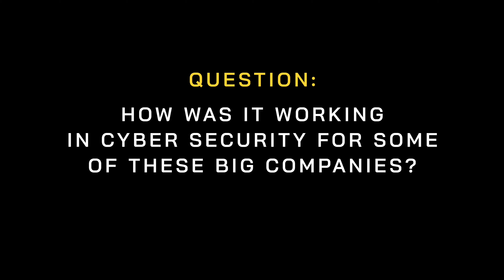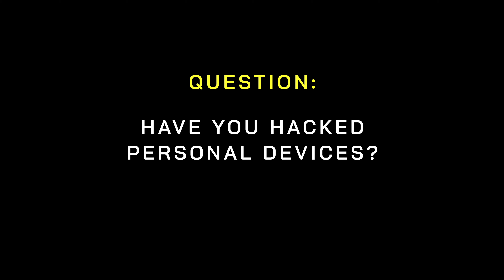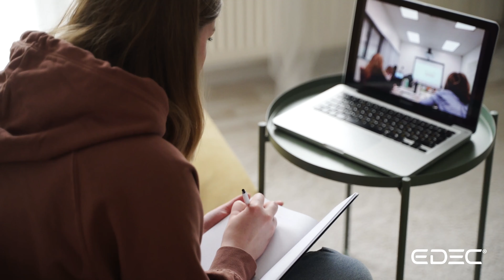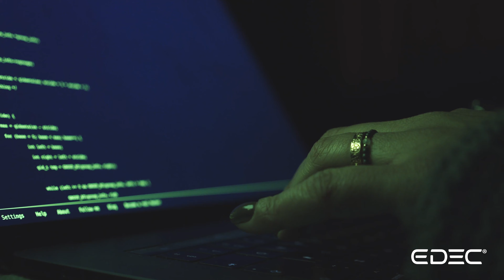Why you need a faraday bag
Faraday bags shield devices from outside signals to prevent data from being altered, deleted, or added to a device. This security is more crucial than ever given today’s cyber dangers. In addition to obvious cyber protection, Faraday bags can be used to block radiation, remain off the grid, or protect against car theft. While reasons to use a Faraday bag may vary, their benefits do not. Here is why you need a Faraday bag today.